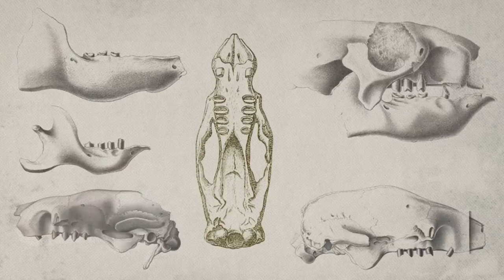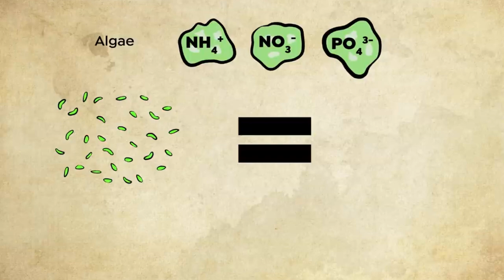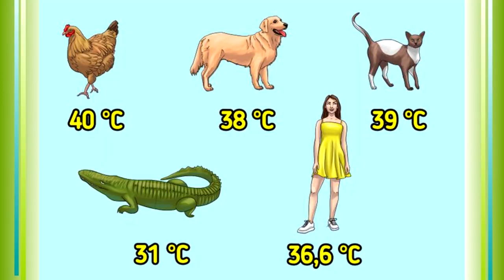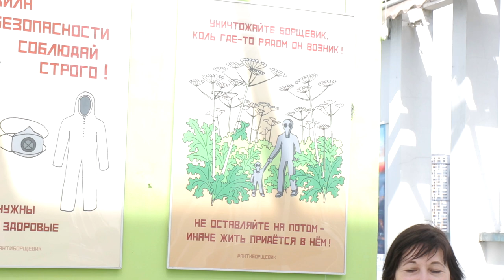Ленивы ли ленивцы? Наталья Носова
Ленивцы - обаятельные неторопливые животные, получившие свое имя за крайнюю медлительность. Но ленивы ли они на самом деле? Конечно нет! Они просто очень энергоэффективны. Что позволяет ленивцам снизить энергозатраты? Кто живёт в их шерсти? Почему, чтобы сходить в туалет, ленивцы спускаются на землю? Рассказывает Наталья Носова, заведующая сектором работы со школьниками Дарвиновского музея.